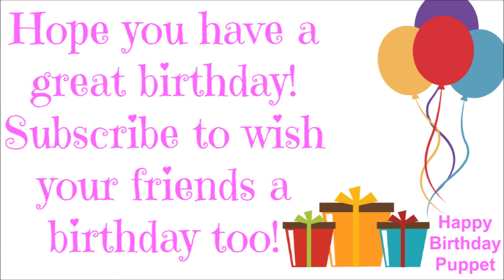Happy Birthday Ashley - Best Happy Birthday Song Ever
Happy Birthday Ashley - Funny Birthday Song

Send a Happy Birthday Wish to Ashley! Happy Birthday Puppet™ really enjoys sending birthday wishes to people, so please share his birthday videos. He may not be singing the best birthday song ever but hey, he loves putting a smile on your face. Adults and kids alike enjoy watching the Happy Birthday Puppet™!

Happy Birthday Ashley!